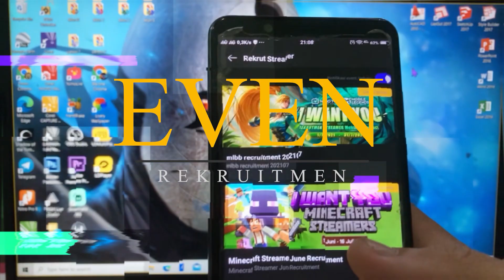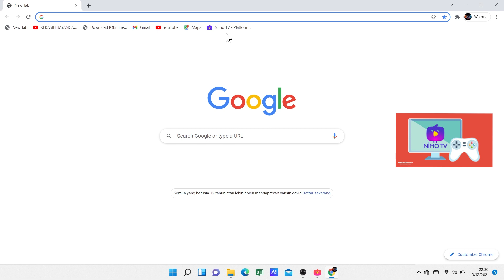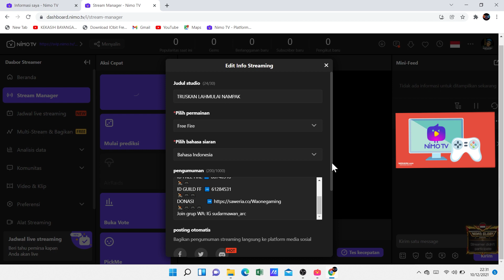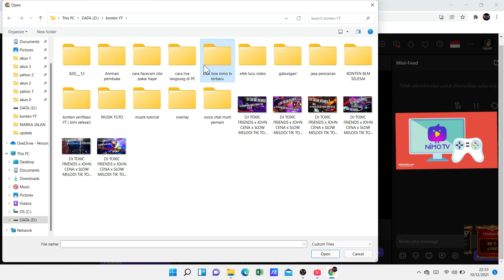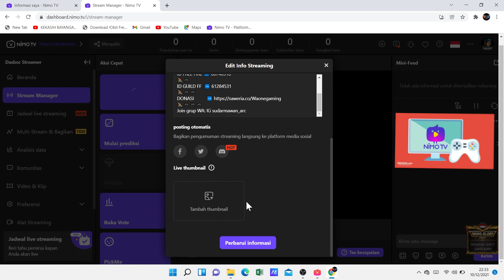CARA PASANG THUMBNAIL DI NIMO TV STREAMER | OBS NIMO PC STREAMER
cara pasang thumbnail di aplikasi nimo tv streamer ini sangat susah bagi teman teman yang blm mengetahuinya,, jadi gua buat tutorial ini agar kita sama sama belajar.

Assalamualaikum,Hallo guys ... divideo kali ini saya akan membahas tentang CARA PASANG THUMBNAIL DI NIMO TV STREAMER | 0BS NIMO PC STREAMER

buat teman2 mw lihat lebih banyak video tentang TUTORIAL LIVE NIMO TV langsung aja ke :

silahkan Berkomentar,
Insyallah saya jawab: